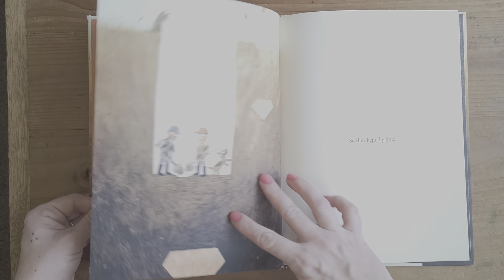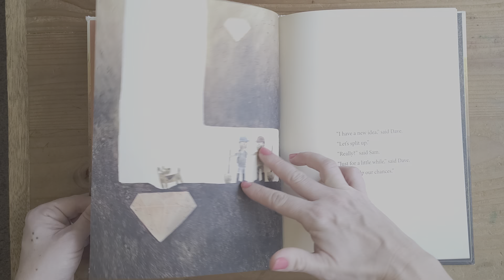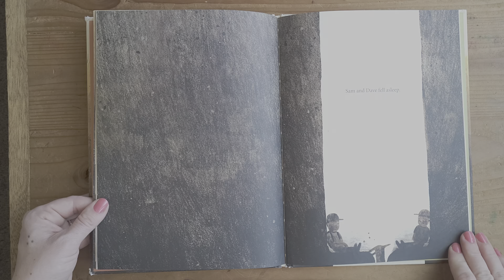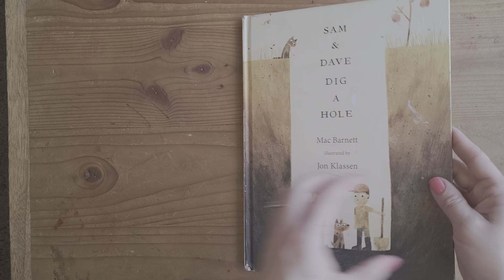Sam and Dave Dig a Hole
With perfect pacing, the multi-award-winning, New York Times best-selling team of Mac Barnett and Jon Klassen dig down for a deadpan tale full of visual humor.
Sam and Dave are on a mission. A mission to find something spectacular. So they dig a hole. And they keep digging. And they find . . . nothing. Yet the day turns out to be pretty spectacular after all. Attentive readers will be rewarded with a rare treasure in this witty story of looking for the extraordinary -- and finding it in a manner you'd never expect.

~Just fun books, picked by kids. We read picture books, unbox and review books for children. We hope this helps you preview and select books! Credit to the Authors and Illustrators along with links to purchase and support their work in the descriptions. ~